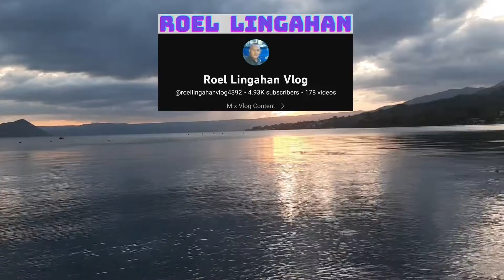SunsetInTaalLake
Sunset In Taal Lake